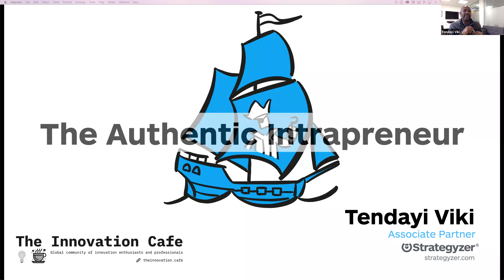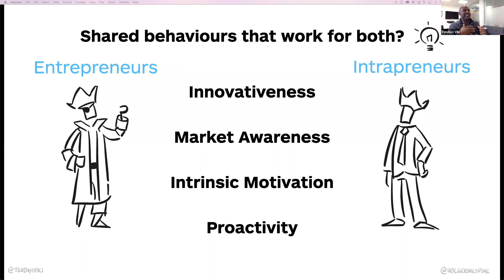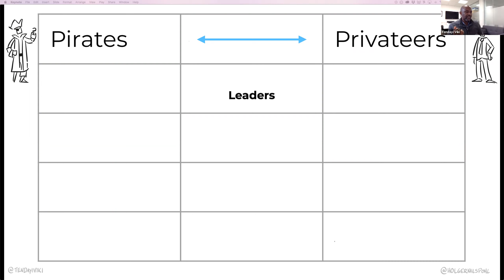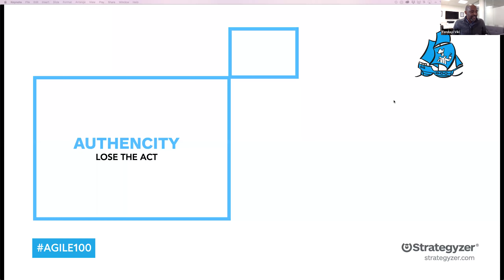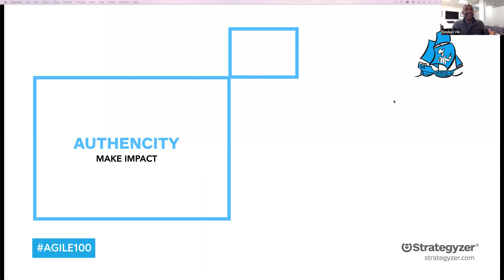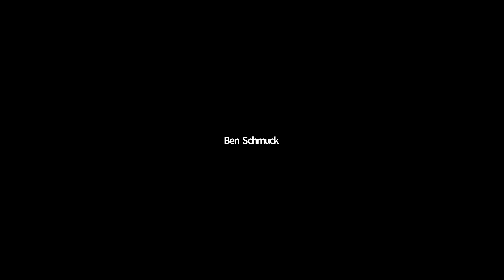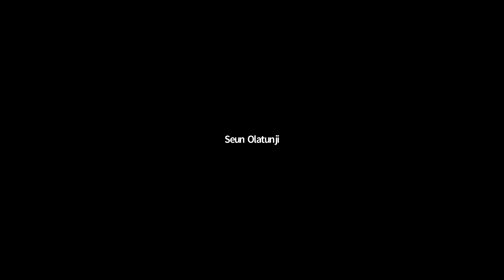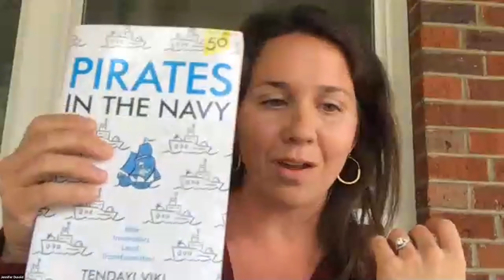The Authentic Intrapreneur by Tendayi Viki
As innovation has become important to companies, leaders have started paying more attention to what creates value. In this talk, Tendayi discusses how innovators can create value through authenticity. This approach requires humility, a relentless focus on using innovation to create value and the discipline to build repeatable innovation processes.

About the speaker - Tendayi Viki
Tendayi Viki is an author and corporate innovation expert. As Associate Partner at Strategyzer, he helps companies innovate for the future while managing their core business. He has written three books; Pirates In The Navy, The Corporate Startup and The Lean Product Lifecycle. He previously served as Director of Product Lifecycle at Pearson, where he co-developed an innovation framework that won the Best Innovation Program 2015 at the Corporate Entrepreneur Awards in New York. Tendayi has been shortlisted for the Thinkers50 Innovation Award and was named on the Thinkers50 2018 Radar List for emerging management thinkers to watch.